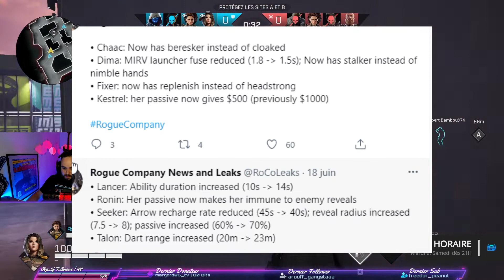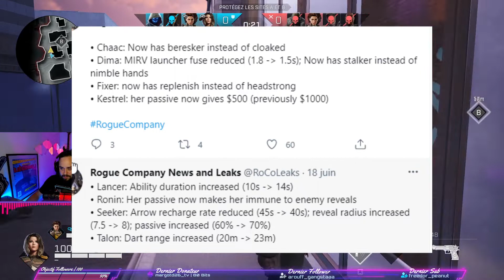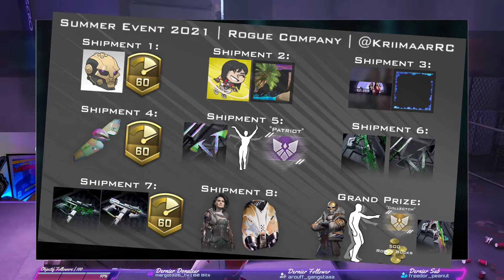La gazette du mercenaire N°4 | Toutes l'actus et leaks de Rogue Company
Switchblade la nouvelle mercenaire de Rogue Company, 6VS6 roi de la colline, bots in game sont quelques nouveautés concernant la nouvelle mise à jour de Rogue Company.
Découvre toutes l'actus et leaks dans cette nouvelle gazette du mercenaire de juillet !

🔥 CHAPITRES 🔥
00:00 | Accroche
00:23 | Introduction
01:33 | Ajustements
03:17 | 6Vs6 Roi de la colline
04:09 | Cosmétiques
05:33 | SwitchBlade
07:15 | Conclusion
🔴 EN LIVE 🔴
Je suis en LIVE tous les mardis et samedis à partir de 21h sur TWITCH !
Si tu veux participer, suis-moi et rejoins le discord (lien ci-dessous)

🔥GRAVITY E-SPORT🔥
Gravity e-sport est une asbl qui aide les streamers a évoluer. Si tu es intéressé, clique sur lien afin de nous rejoindre

Nerd or die : Toi aussi découvre des overlays de qualités et facile d'utilisation via ce lien
Tu peux également me soutenir financièrement  en cliquant sur mes liens partenaires Amazon pour faire tes achats.

IMPORTANT :
Les liens Amazon sont des liens issus du programme de partenaire Amazon, je reçois donc une commission lorsque vous acheter des articles sur Amazon en passant par mes liens.
Tous les liens sur cette chaîne pointent vers des produits que j'utilise ou que je recommande fortement. Je ne vous ferai jamais acheter des produits que je n'ai jamais testé.

🔥 Mon Setup 🔥
◊ 🎙️ Micro : HyperX QuadCast
◊ 🎧 Casque : HyperX Cloud II
◊ ⌨️ Clavier : Corsair k55
◊ 🖱️ Souris : Corsair M55 PRO
◊ 🤚 Repose poignet : HyperX HX-WR Wrist Rest
◊ 🖥️ Moniteur : MSI Optix MAG272C
◊ 🖥️ Moniteur : BenQ BL2420PT
◊ 💻 Carte Graphique : GTX 1660
◊ 📹 Webcam : Spedal Full HD Webcam 1080p
◊ 📼 Boitier d'acquisiton : AVerMedia Live Gamer MINI
◊ 🔺 Déco : Nanoleaf Light Panels